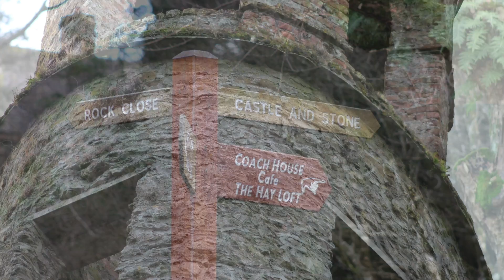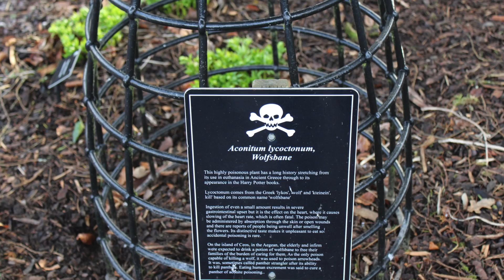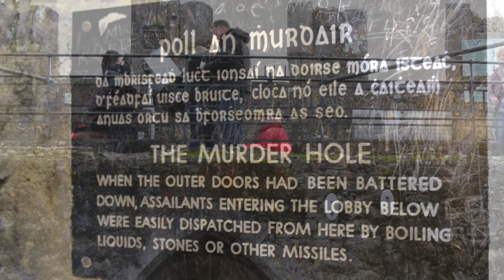Blarney Castle Co. Cork Ireland January 2017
A Visit to Blarney Castle Co. Cork and yes we kissed it :-)